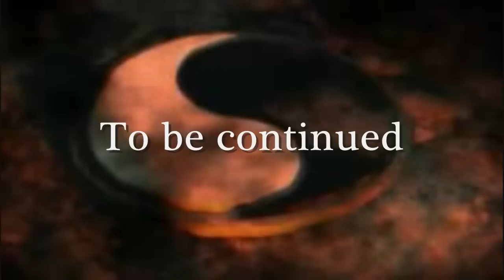Wheel of Time casting list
this is a wishlist for the casting of the Wheel of Time movie, by the late Robert Jordan's series with the same name. It seems Universal Studios has left the thing hanging, and the actors in this wish list might get too old to be even in the movie.
anyway, the list is split into several videos, as the characters in the series are many...